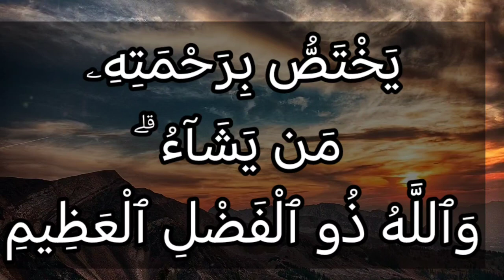تفسير سورة آل عمران ٧٤: يختص برحمته من يشاء ۗ والله ذو الفضل العظيم.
يَخْتَصُّ بِرَحْمَتِهِۦ مَن يَشَآءُ ۗ وَٱللَّهُ ذُو ٱلْفَضْلِ ٱلْعَظِيمِ

التفسير الميسر : إن الله يختص مِن خلقه مَن يشاء بالنبوة والهداية إلى أكمل الشرائع، والله ذو الفضل العظيم.